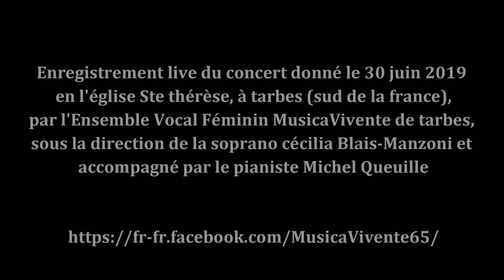Days of Beauty de Ola Gjeilo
Enregistrement live du concert donné le 30 juin 2019 en l'église Ste Thérèse, à Tarbes (Sud de la France), par l'Ensemble Vocal Féminin MusicaVivente de Tarbes, sous la direction de la soprano Cécilia Blais-Manzoni et accompagné par le pianiste Michel Queuille.